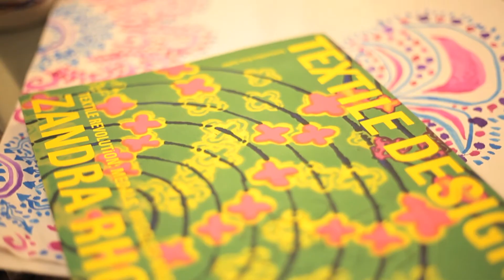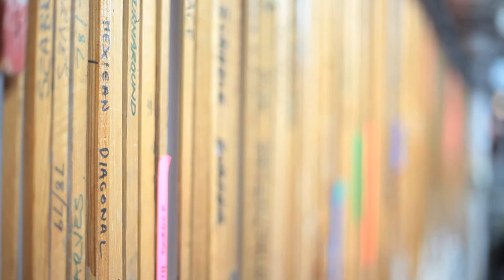Zandra Rhodes, At Home With...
A true fashion icon, Zandra Rhodes was first introduced to the industry by her mother, a fitter for the Paris fashion House of Worth. Since then she has gone on to establish herself as a major player in the fashion and design world where her extravagant printed textiles and personality are well-known and much loved. Crane.tv met with Rhodes in her penthouse above the Fashion and Textile Museum, of which she is the founder, to hear about the evolution of fashion and why she believes one should never give up.